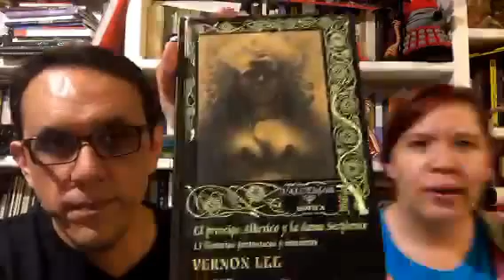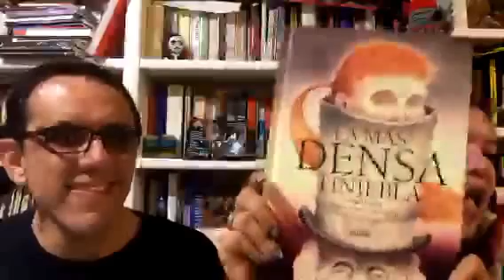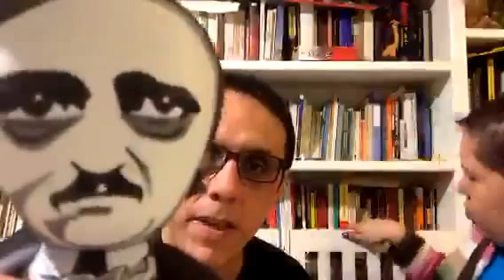Vampiros (parte 2)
Charla del 1 de marzo de 2016. Está en dos partes porque hizo falta interrumpir la transmisión.